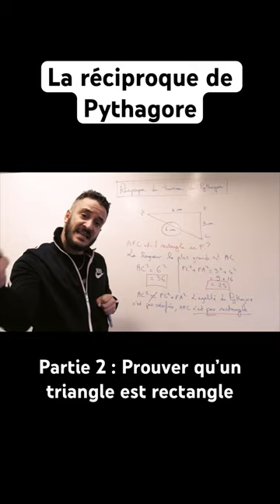leçon pythagore revisions brevet rap college prof shortvideo shorts